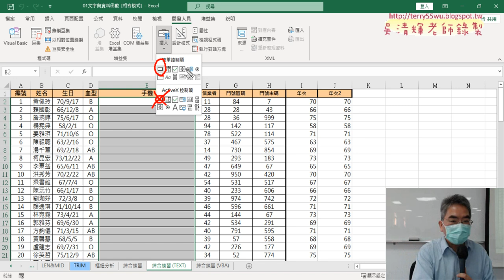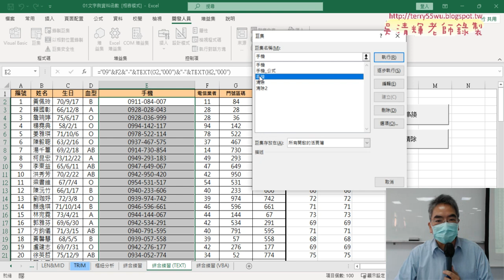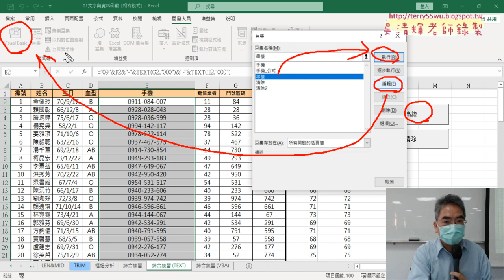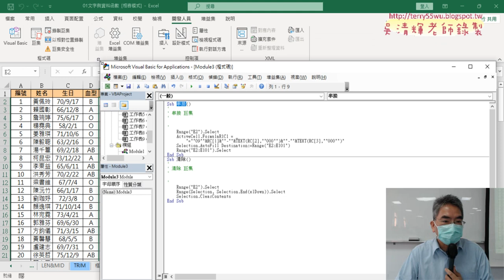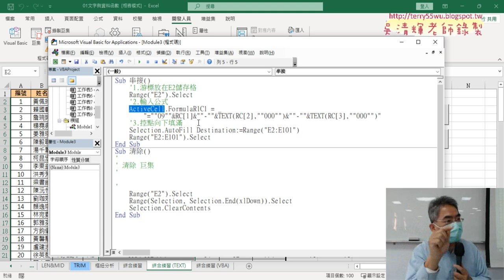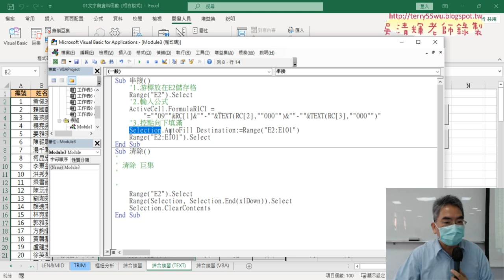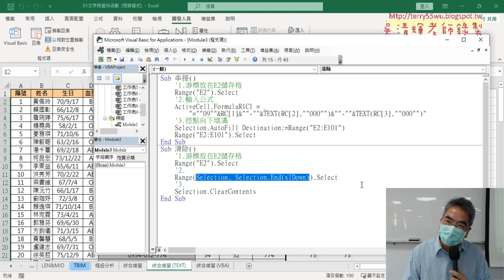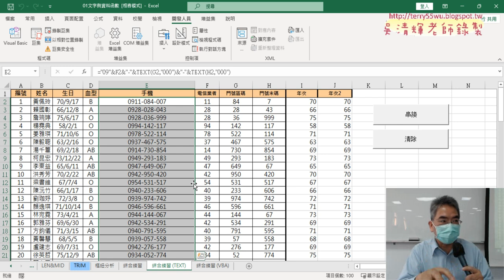04 插入按鈕與加上註解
上課內容：

01_用TEXT與LEFT與VALUE取得年次
02_用YAER產生年次與樞紐分析表與圖
03_使用開發人員錄製巨集與執行
04_插入按鈕與加上註解

課程理念：
1.以循序漸進的方式, 透過詳細的說明和實用的50個Excel VBA範例,
2.進而解說EXCEL與資料庫的結合，甚至將EXCEL當成資料庫來使用，

吳老師  112/3/1